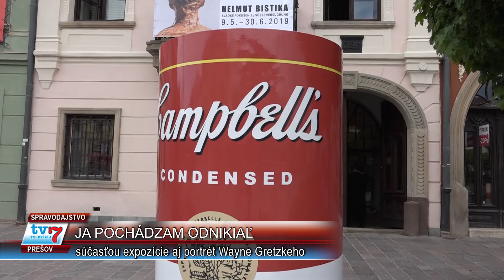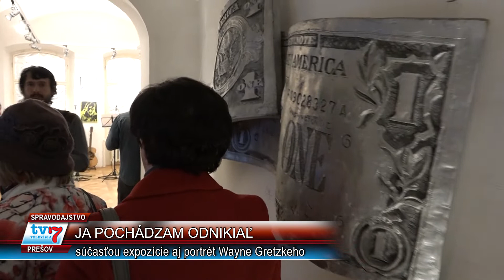Výstava v Šarišskej galérii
Jedinečnú výstavu pod názvom Ja pochádzam odnikiaľ pripravilo Múzeum moderného umenia Andyho Warhola v Medzilaborciach v rámci špeciálneho projektu Warhol tour 2018 – 2021. Diela svetoznámeho umelca sprístupnili v Šarišskej galérii v Prešove.

Výstava Ja pochádzam odnikiaľ v Šarišskej galérii je pokračovaním dlhodobého projektu Warhol Tour, ktorý realizuje Múzeum moderného umenia Andyho Warhola v Medzilaborciach. Cieľom je predstaviť diela kráľa pop-artu prostredníctvom tematických výstav vo všetkých okresoch Prešovského kraja.

Bonusom expozície bude aj zaujímavá  paralela s aktuálnymi  Majstrovstvami sveta v hokeji, ktoré v čase trvania výstavy prebiehajú v Bratislave a v Košiciach. Súčasťou expozície bude totiž aj unikátny portrét Wayne Gretzkeho, ktorý podpísal nielen Andy Warhol, ale aj samotná legenda kanadského hokeja.  V Prešove bude expozícia do 30. júna a následne budú výstavy v Bardejove, Svidníku a v ďalších dvoch rokoch  i v zvyšných okresných mestách kraja.